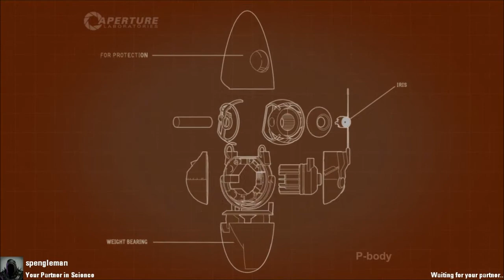Portal 2: Co-op - Part 2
We continue to make our way through the test chambers, but they soon start to get a bit more challenging and confusing.